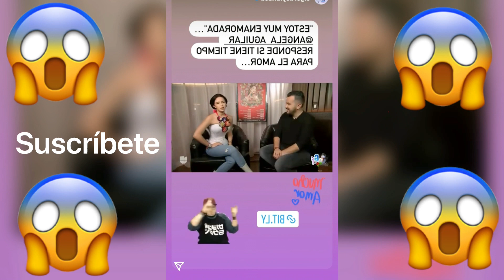Ángela esta enamorada de? 😱